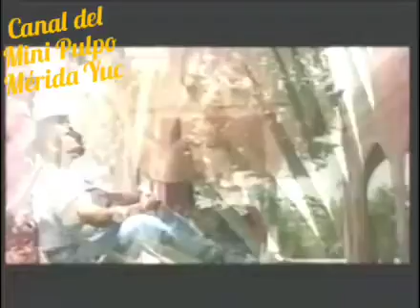Sandunga Show -- Te recordaré (Autor Angel Castillo.